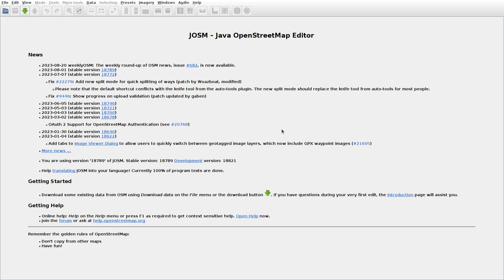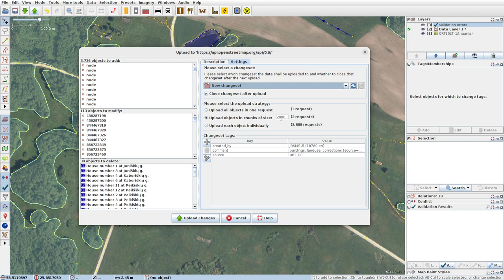JOSMrec1619 2023 08 26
Lithuania. Bajorai, Sirvydžiai. Tracing buildings (mainly) in JOSM for openstreetmap.